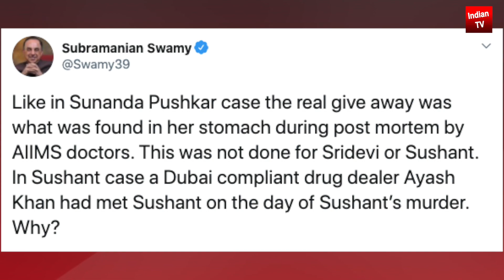सुब्रमण्यम स्वामी का बड़ा खुलासा जांच एजेंसी भी चौंक पड़ी Dubai India Bollywood Rhea Chakraborty